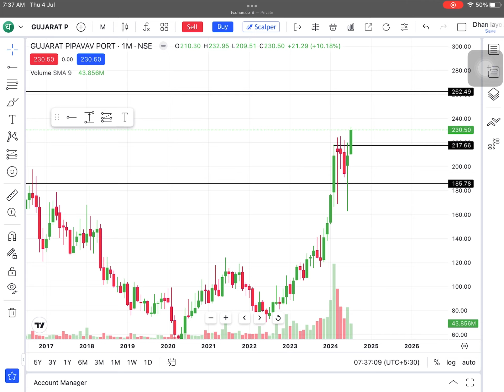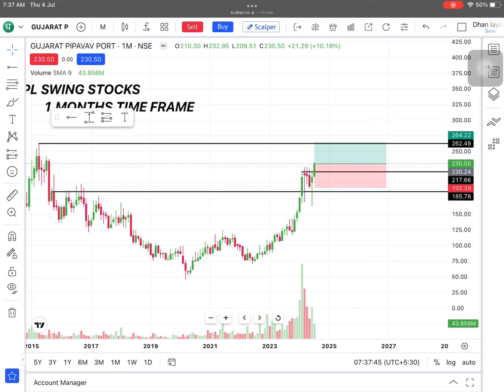GPPL SWING STOCKS BUY TOMORROW 05=07=2024#trading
GPPL SWING STOCKS BUY TOMORROW 05=07=2024

$ Zerodha Invest and trade with Kite by Zerodha, India’s largest retail stockbroker. Open an account now.

💻This videos is for only education purpose. Do your own research before investing or trading I am not SEBI Registered

Multibagger Penny Stocks in 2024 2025

Multibagger Stocks for 2022 Best Penny Stocks Buy in 2022

Best Penny Stocks to buy in 2022 Best shares buy in 2022

Top Penny Stocks Below 1 Rs in India Top 5 Penny Stocks in India 2022

Penny stock

Penny Stocks

Penny Stock update DENNY STOCK Ruy Now

Description

Long Term Investments penny stock Long Term Penny stock 2022

Debt Free

Debt Free Multibagger Stock Debt Free Penny stock 2022